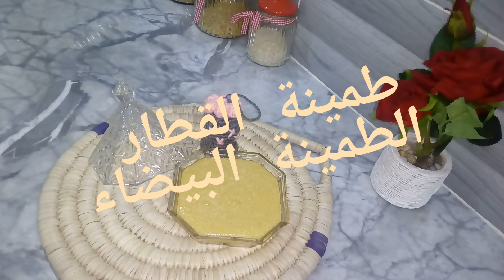طمينة القطار البيضاء ربي يحلي ايامنا يارب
المقادير

سميد
عسل
زبدة